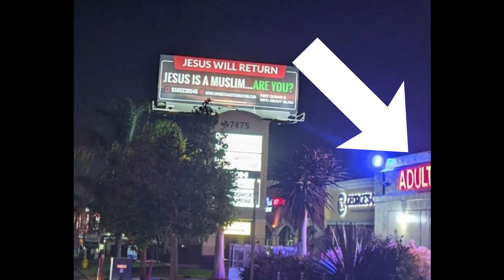Intelligence of Ibn Fuban Uthman